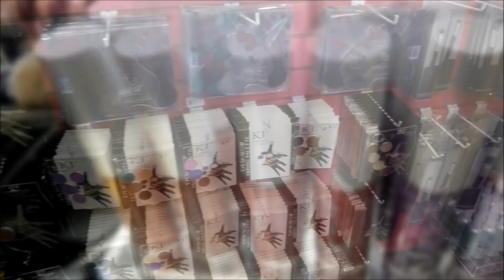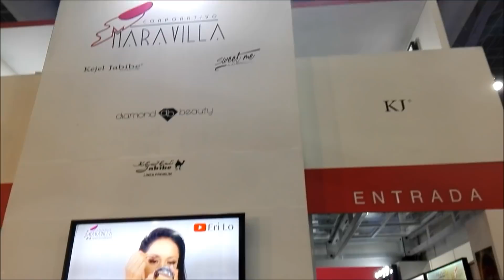Mi experiencia en la EBS 2017 y algunas compras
BIENVENIDAS MUÑECAS!!! Hoy tengo un video diferente porque tuve la oportunidad de asistir a la Expo Beauty Show en el Centro Banamex, y lo mejor es que estuve como invitada de Corporativo Maravilla, y aprovecho para darles las GRACIAS enormes a Nancy Raunmsse y a Liz Lara por la oportunidad no solo de estar en la expo, sino de conocerlas.

Y aprovechando un poco el tiempo que estuve en la expo les grabe un poco y también hice unas pequeñas compras, así que espero les guste.